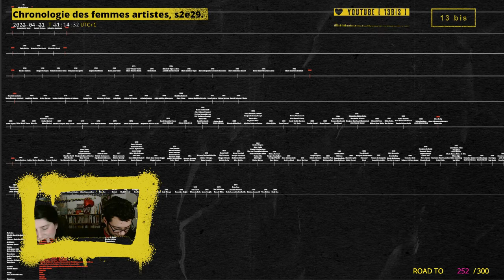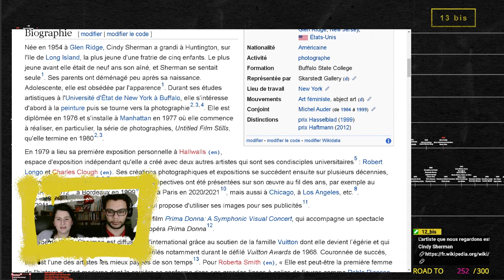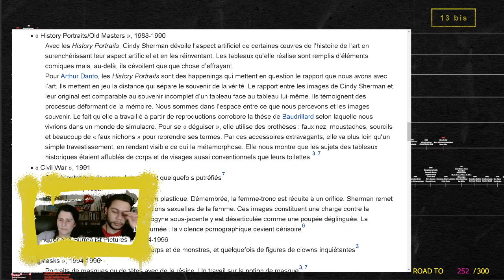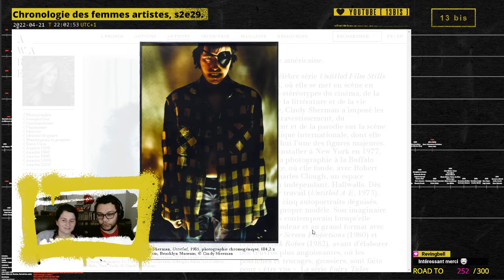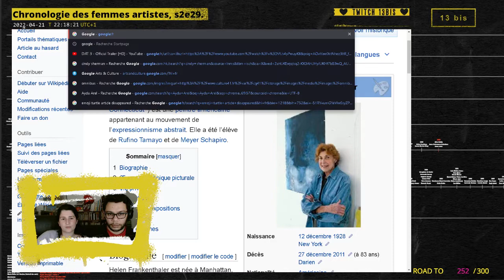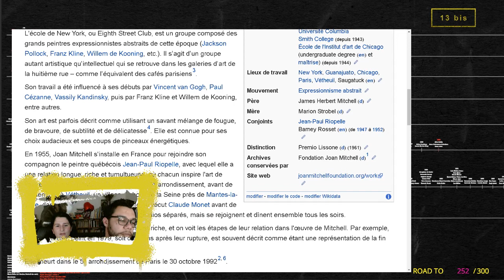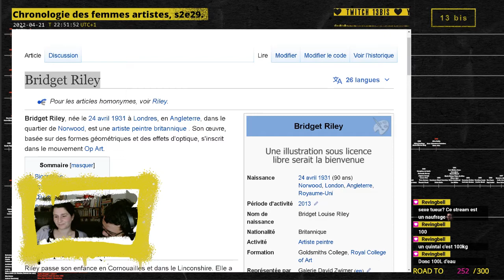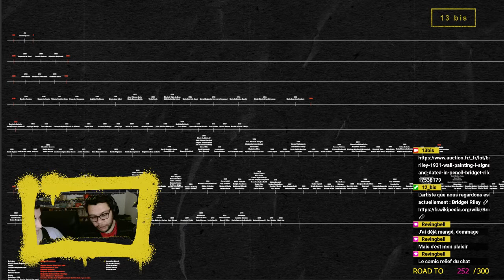Chronologie des femmes artistes, saison 2, épisode 29.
Archives live du 21 avril 2022.

Femmes artistes découvertes :
00:00 • Introduction

15:34 • Cindy Sherman
56:12 • Helen Frankenthaler
1:12:49 • Fiona Rae ⚠
1:17:06 • Carole Benzaken ⚠
1:18:08 • Joan Mitchell
1:39:02 • Bridget Riley

1:46:00 • Récapitulatif